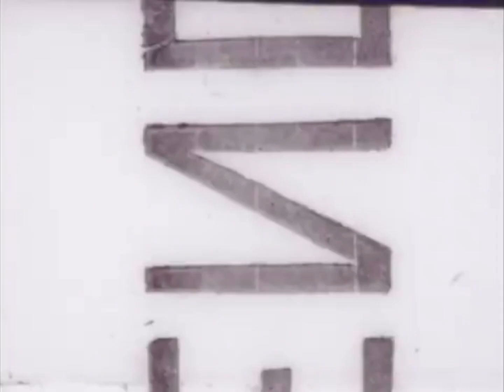Roundtable Film And Video (1984, closing)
From More Than Money.